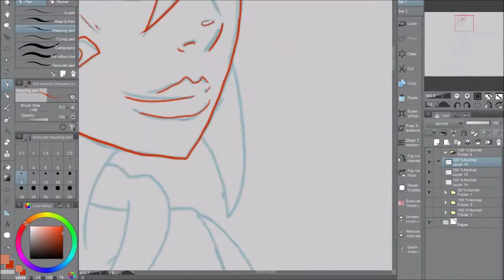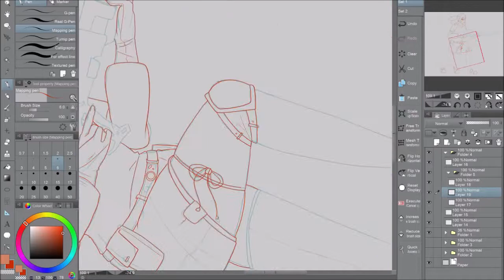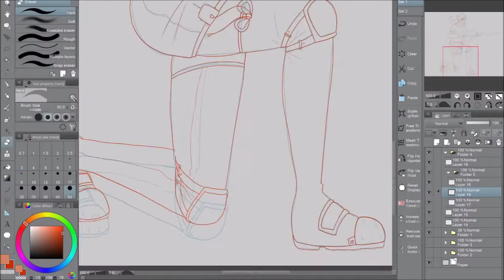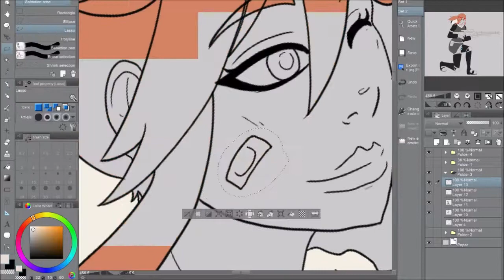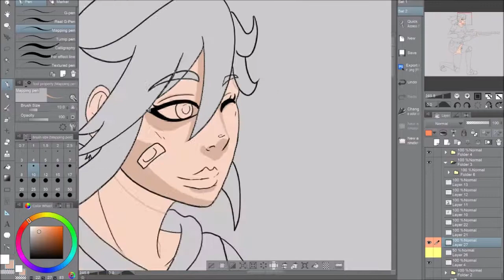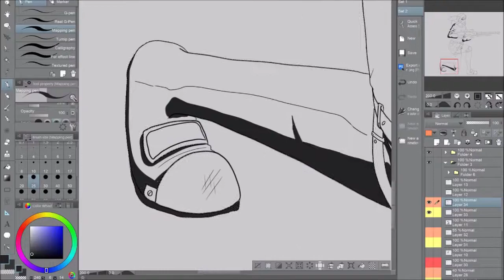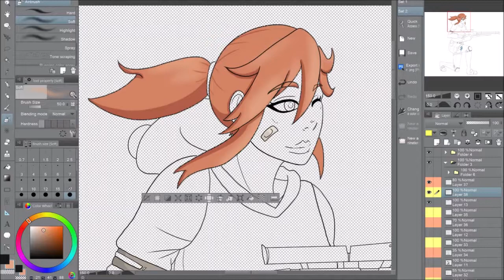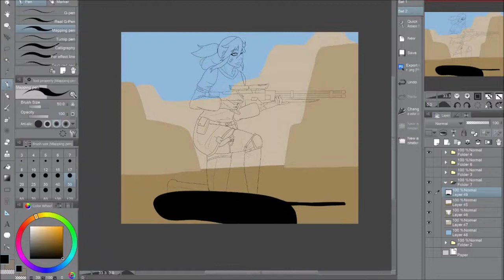AdmiralBahroo's Sam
I drew this for the Borderlands contest.
Sorry about not having the final background part (i forgot to record but it took a while bc I am obv bad at backgrounds)
All music by Neffex, check it out-